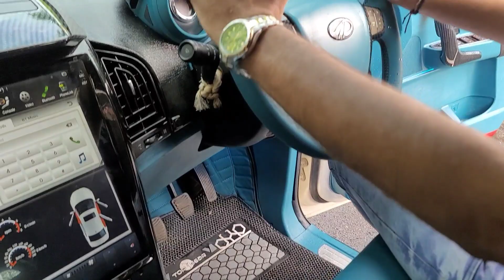INDIA'S BEST MODIFIED XUV500|| PERSIAN GREEN INTERIOR &ROLLS ROYCE ROOF FROM ANDHRA TO MUMBAI...!!